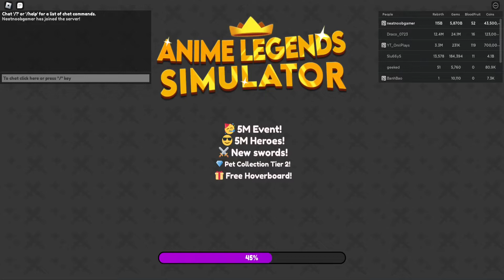Roblox [🎁5M EVENT!] Anime Legends Simulator Hatch Full Team Of Limiteds Pets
Roblox